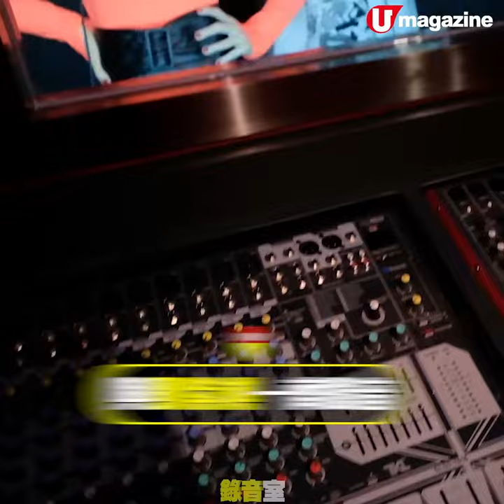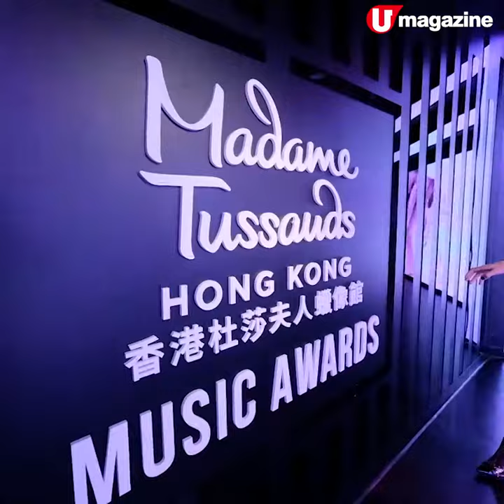【香港好去處】杜莎夫人蠟像館 新體驗 歌星蕭敬騰蠟像、3大AR互動區 打卡一流！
山頂 除了纜車及凌宵閣吸引遊客，當中的 杜莎夫人蠟像館 都非常值得一看！蠟像館最近更增添了新蠟像和 AR互動區，想知新明星蠟像係邊個？即刻Click 入嚟睇吓喇！

【INFO】
香港杜莎夫人蠟像館
營業時間：星期一至日 11am 至 8pm
地址：香港山頂道128號凌霄閣P101號舖
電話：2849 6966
門票：成人 HKD $205；小童(3-11歲) HKD $160；長者(65歲或以上) HKD $160
FB：香港杜莎夫人蠟像館 Madame Tussauds Hong Kong
全方位緊貼《U Magazine》社交平台